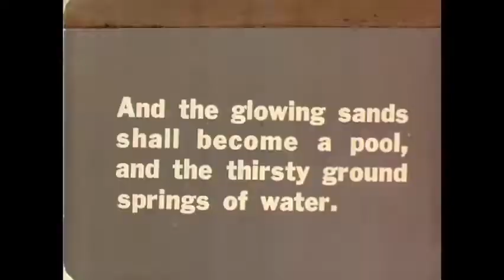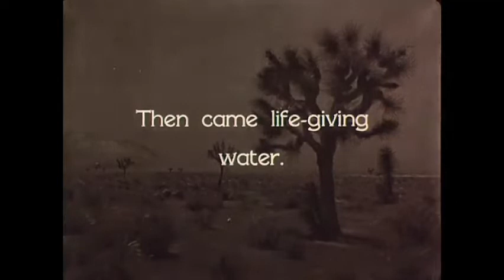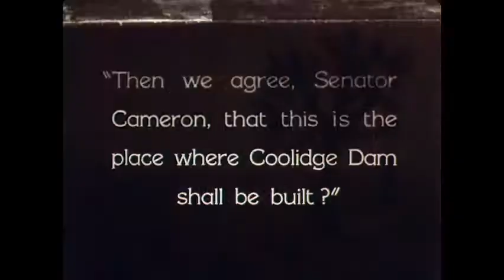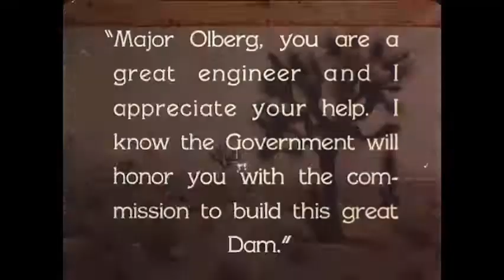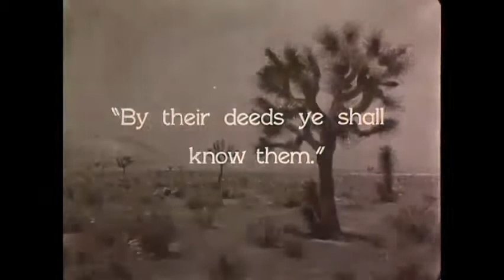Presbyterian Indian Mission motion picture, about 1926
Film includes Ralph Cameron, Senator from Arizona, discussing future site of Coolidge Dam with Presbyterian missionary Dirk Lay and C. R. Olberg, chief engineer of the Indian Service in Florence, Ariz.; Coolidge signing the Cameron bill; construction of the dam; and a visit to the Cook School by Secretary of the Interior, Roy West. Closing title, "presented by friends of Ralph Cameron," indicates that film is likely created for Cameron's unsuccessful 1926 Senate campaign.